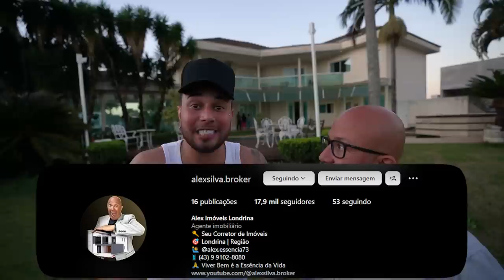ESSA É A NOSSA NOVA CASAAA ?? 🤫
Instagram do meu Pai

🚗 MEU CARROS:
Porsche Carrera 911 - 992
Saveiro Cross
Nissan - 350z - Drift
Chevrolet - Chevette

🐦 MEU PET
Calopsita - PirikiTube